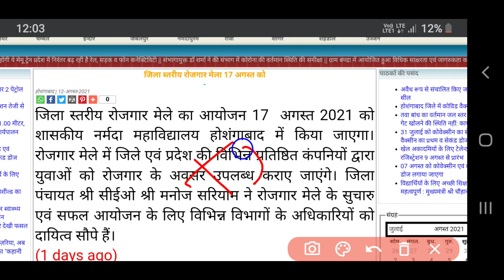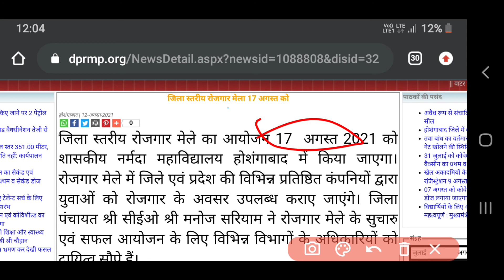Rojgar mela hoshangabad | job in hoshangabad | hoshangabad news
Hoshangabad latest news,
Hoshangabad job,
Job in hoshangabad,
Itarsi news,
Rojgar portal,
Mpjob,
Mp sarkari job,
Job fair,

Educational kranti
teligram group